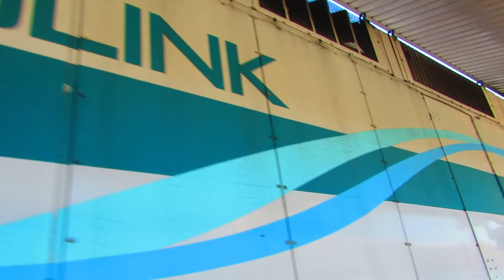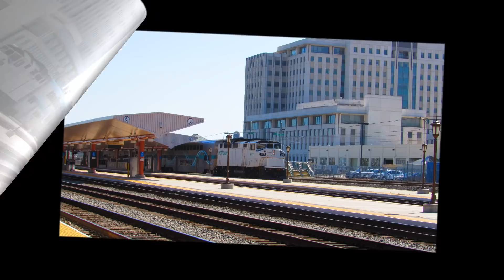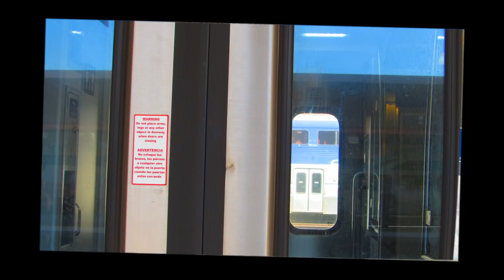4/17/19 A ride on M325/M320 & train captures from LAUPT and Cesar Chavez ft. Amtrak doubleset 573!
After our official business Cal State L.A. day was complete, we received word that Amtrak Pacific Surfliner 573 was shoving Amtrak Pacific Surfliner 569 that broke down just south of San Juan Capistrano. Once the 573 was on approach to SNC/SJC, it coupled onto 569's equipment which then formed a neat doubleset that contained one set as a standard Amtrak Pacific Surfliner Bi-Level cars and another that contained the low level/amfleet-horizon car consist plus the Amtrak Veterans 90208 right in the middle with the broken down AMTK 179 as well leaving CDTX 2119 to do pretty much all the work towards Los Angeles. 9:01 and 16:55.

Anyways, we rode M325 to LAUPT catching some neat stuff along the way including LA Garden PVs, then we went up to Cesar Chavez bridge to finally get some better and clear shots of Metrolink F125 931, which was the unit that spent most of its' time under a tarp . Once we shot it, SCAX 928, SCAX 800 and all the other pieces of equipment at Keller yard, we then waited for the 573 to come along which it did and right when it does, 580 comes by as well making a nice meet. The 573 had to pause due to some nice looking congestion near Misson Tower. Not long after-besides seeing Metrolink's own doubleset deadheader, M314 and M327-A777 came right behind with the sightseer lounge and CDTX 2109 we captured a few weeks back and apparently had to wait at the throat of LAUPT until the 573 was able to leave the terminal which we were able to see when we returned to LAUPT. At LAUPT, we capture some more Metrolink and Amtrak Pacific Surfliner trains until Metrolink 320 left the terminal heading straight back to El Monte. For the rest of that footage plus other M325 footage, please view this video

JonRailVideos2019